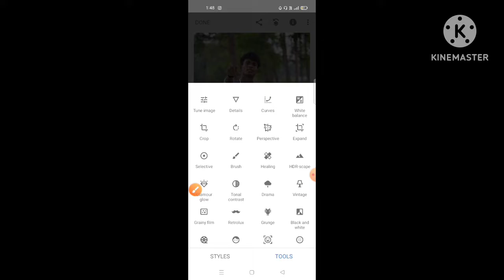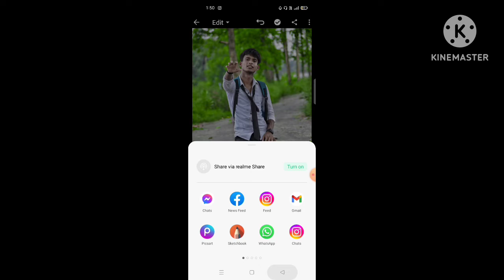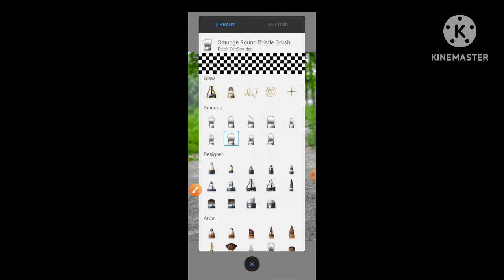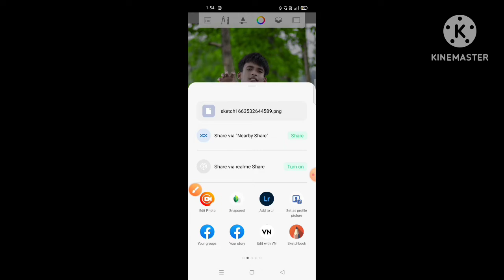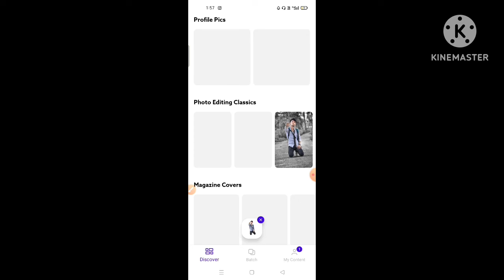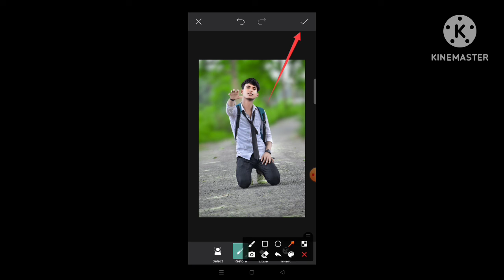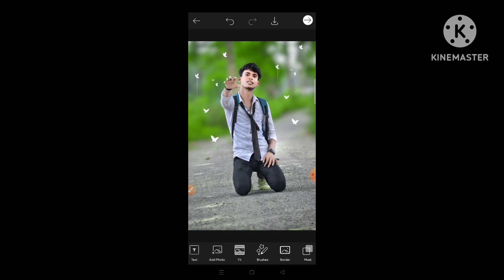photo 😱 editing || lightroom photo editing || snapseed photo editing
hey

4. best photo editing apps